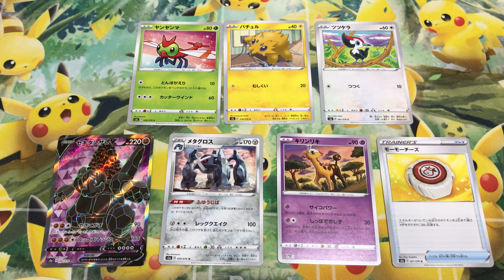【ポケカ】今日の運試し！伝説の鼓動１パック開封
コンビニで伝説の鼓動があったので、運試しに購入してみました。

気ままに見ていただければと思います。